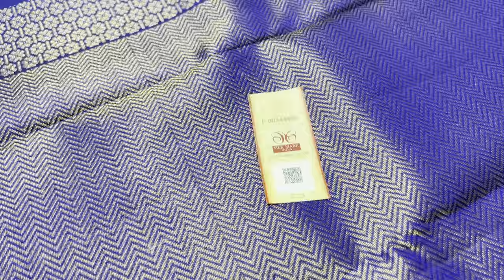1000 putta soft silk sarees | unique pattern soft silk sarees online shopping | varnaa soft silk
NO ZARI SOFT SILK SAREES @ 7000/-

Varnaa
11/137c, cheran nagar,
Annur Road
Sirumugai ,
Coimbatore dt.
Tamil nadu